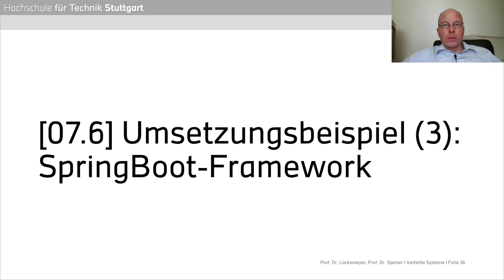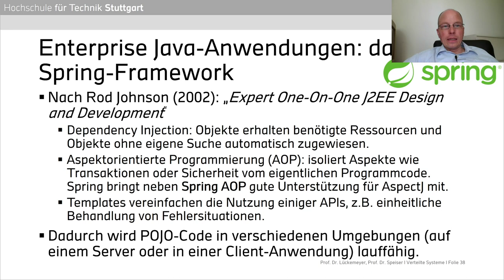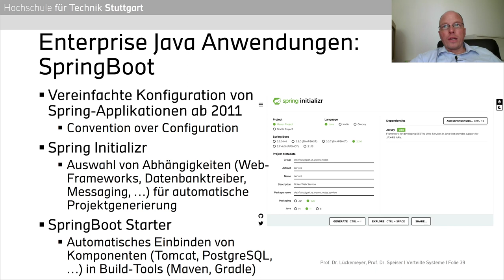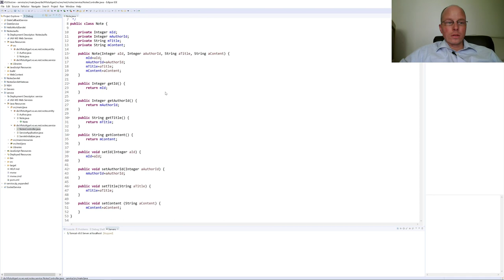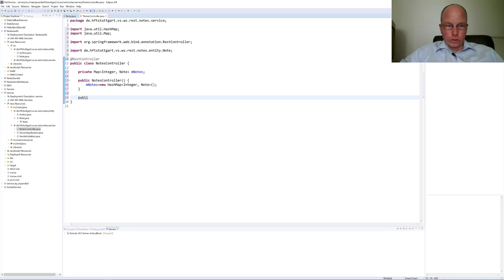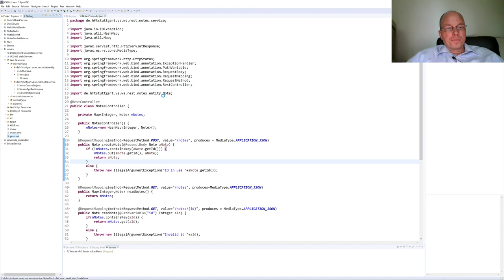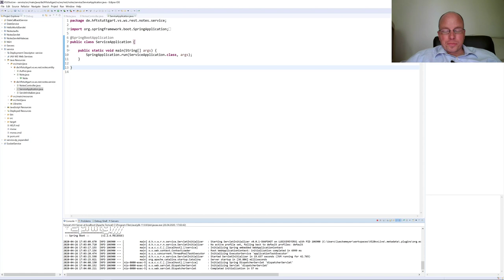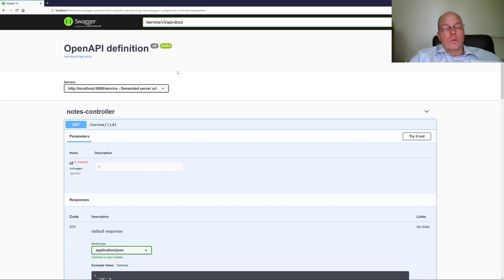Verteilte Systeme -07.16 - Web Services REST Beispiel 4 SpringBoot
Thema der Vorlesung: Apache Tomcat REST Web Service Microservice SpringBoot